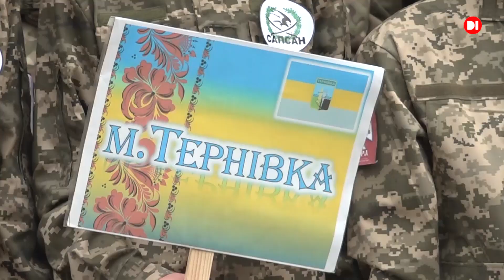На Дніпропетровщині розпочався обласний етап військово-патріотичної гри “Сокіл - Джура 2021”.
Цього року зібрались 17 команд з усіх куточків нашої області. До гри готувалися майже рік, розвивали витривалість, спритність та навички роботи у команді. Більшість підлітків братимуть участь вперше, тож вони відчувають приємне хвилювання перед цікавою пригодою.
Участь братимуть школярі середньої групи (від 11 до 14) та старшої (від 14 до 17 років). Для різних груп - різне навантаження. Попереду їх чекає тиждень проживання в таборі за традиціями українського козацтва.  Мета - розвити навички, які можуть знадобитись у будь-який момент, щоб бути готовим до несподіваних поворотів життя.